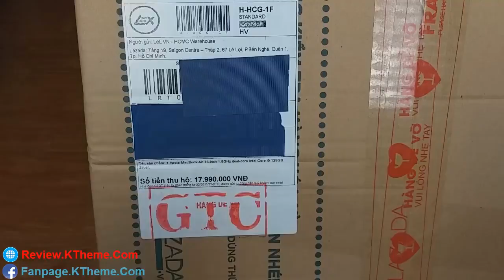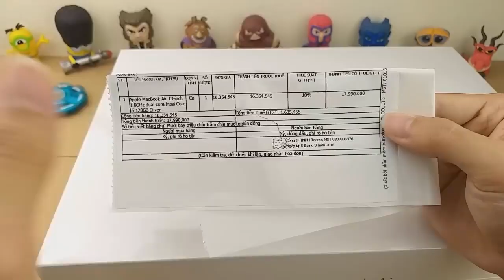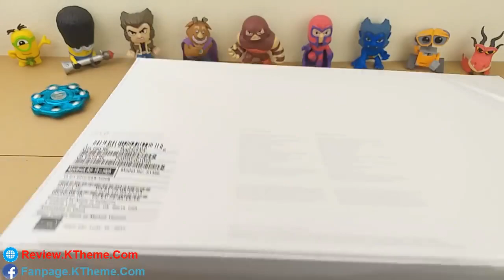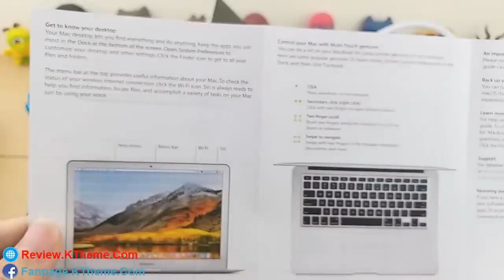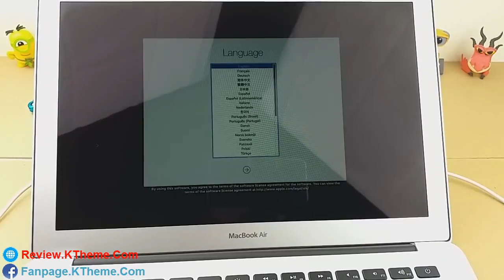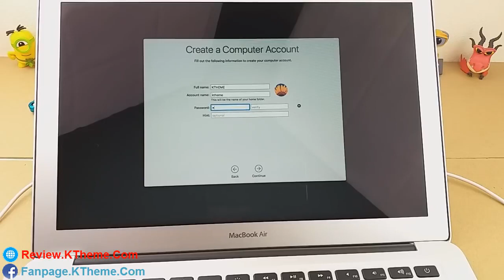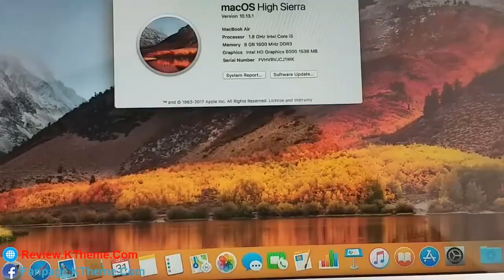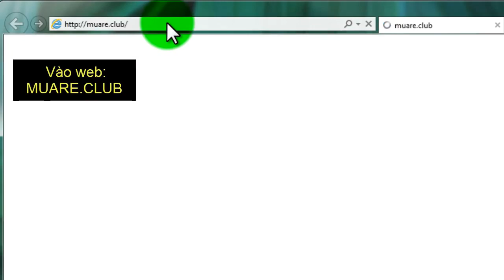Lần đầu mua LAPTOP trên LAZADA và CÁI KẾT